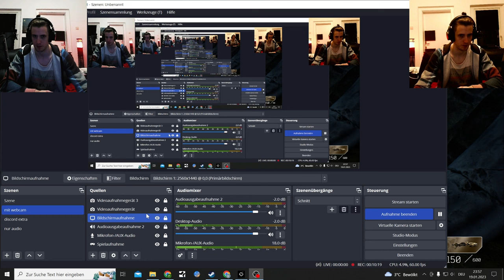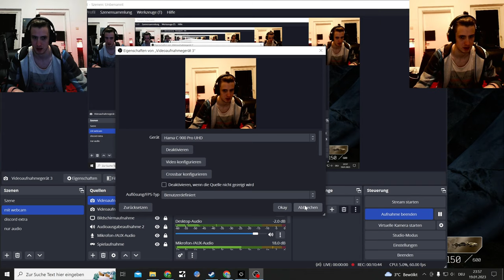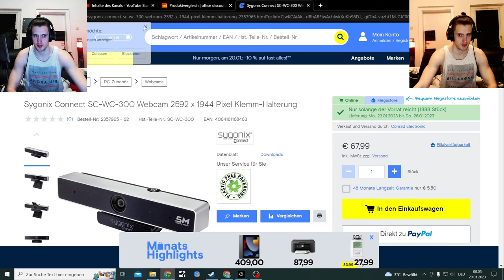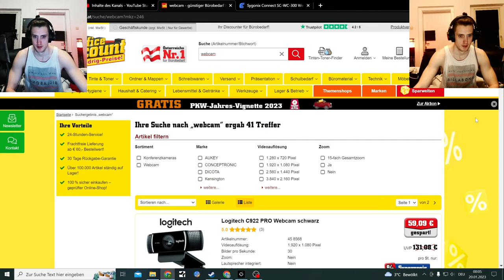Outriders Platin Trophy Hunt Part 10, new Facecam same Expedition